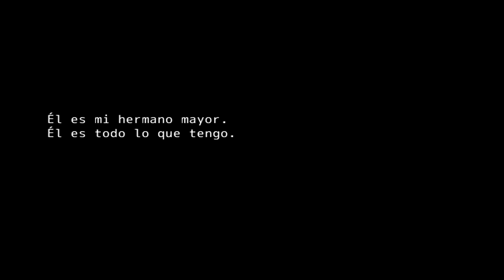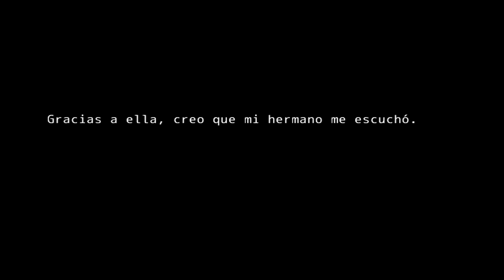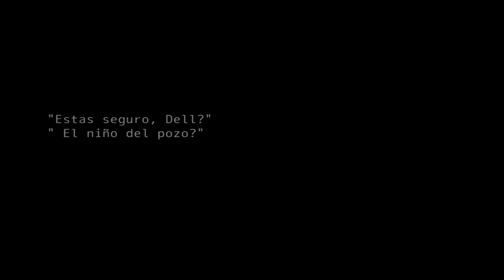Let´s Play: Ido No Akai [Capitulo 2] [FINAL]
Ya sé, tengo que practicar más mi risa malvada.

- K -